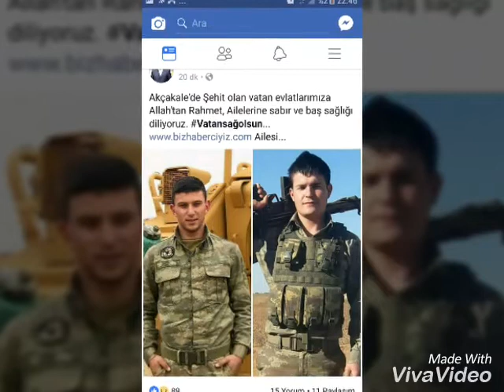Şehit.Cumali Akçal Şehit.Esat Ertaş Anısına Mekanınız Cennet Olsun Yiğit Vatan evlatları..